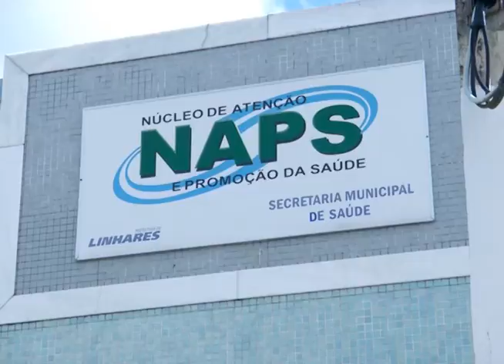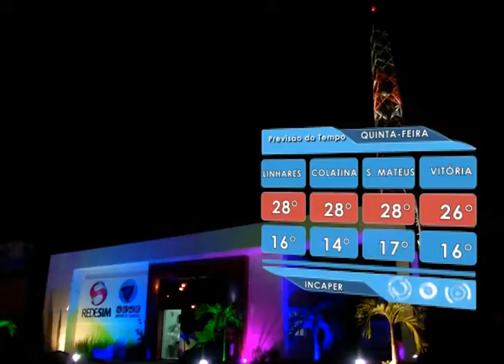SIM Notícias 15 06 2016